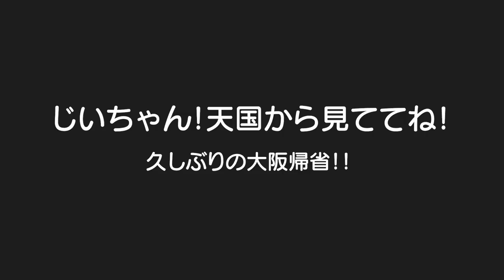天国にいるじいちゃんへ！ずっと見守っててね！！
大阪のじいちゃん！２人ともとっても大好きなじいちゃん！天国でたくさんお酒飲んで3人の成長を見守ってください！コロナ落ち着いたらまたお墓に行くから待っててね！！